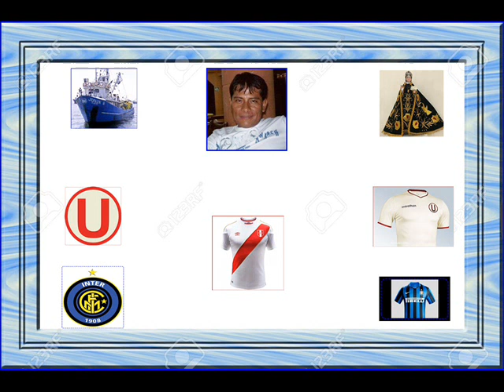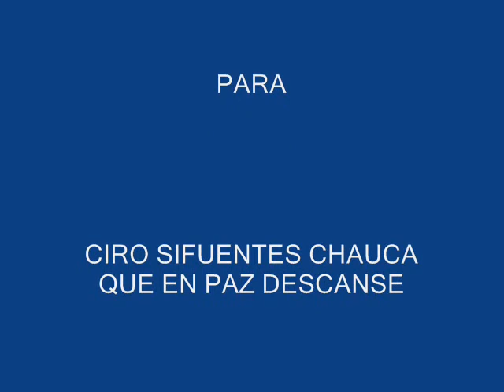CIRO SIFUENTES CHAUCA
VIDEO CLIK DEL RECUERDO DE CIRO SIFUENTES CHAUCA 2018